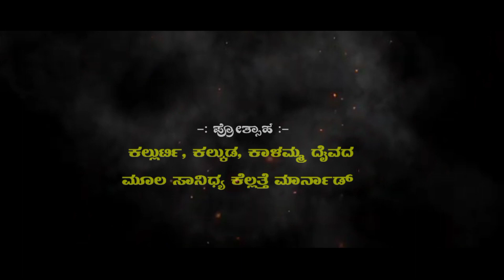SIRI KALKUDA (ಸಿರಿ ಕಲ್ಕುಡ) Tulu Devotional Video Song. SUJITH S NARAVI || SANDHYA POOJARY DHARBE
TULASI CREATIONS NARAVI, Presents-
ತುಳಸಿ ಕ್ರಿಯೇಷನ್ಸ್ ನಾರಾವಿ, ಅರ್ಪಿಸುವ

SIRI KALKUDA (ಸಿರಿ ಕಲ್ಕುಡ)

Tulu Devotional Video Song
       ತುಳು ಭಕ್ತಿ ಸುಗಿಪು

Lyrics & Edit:- SUJITH S NARAVI
ಸಾಹಿತ್ಯ & ಸಂಕಲನ:- ಸುಜಿತ್ ಎಸ್ ನಾರಾವಿ.

Singing:- SANDHYA POOJARY DHARBE
ಗಾಯನ:- ಸಂಧ್ಯಾ ಪೂಜಾರಿ ದರ್ಬೆ

Blessings:- VISHWA BELADY
ಆಶೀರ್ವಾದ:- ವಿಶ್ವ ಬೇಲಾಡಿ

Poster Design:- JITHESH SARAPADY
ಪೋಸ್ಟರ್ ಡಿಸೈನ್:- ಜಿತೇಶ್ ಸರಪಾಡಿ

Recording:- GAANAVI CREATIVE STUDIO NARAVI
ರೆಕಾರ್ಡಿಂಗ್:- ಗಾನವಿ ಕ್ರಿಯೇಟಿವ್ ಸ್ಟೂಡಿಯೋ ನಾರಾವಿ

Support:- PRASHANTH RING KELLATHE MARNAD
ಪ್ರೋತ್ಸಾಹ:- ಪ್ರಶಾಂತ್ ರಿಂಗ್ ಕೆಲ್ಲತ್ತೆ ಮಾರ್ನಾಡ್

Best Wishes & Special thanks For You:-
VASANTHA BELADY
THANUSHREE MANGALORE
PREETHI DANCER MANIPAL
SANTHOSH ARDI
LIKITHA SHERVANI BANGALORE
TULASI CREATIONS NARAVI TEAM

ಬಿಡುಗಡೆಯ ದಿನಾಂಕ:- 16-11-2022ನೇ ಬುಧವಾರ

ಸಮಯ:- 10 ಗಂಟೆಗೆ ಕ್ಷೇತ್ರದಲ್ಲಿ ಬಿಡುಗಡೆಯಾಗಿ, 7 ಗಂಟೆಗೆ ಬಿಡುಗಡೆ ಯ್ಯೂಟೂಬ್ ಚಾನೆಲ್ ನಲ್ಲಿ ಬಿಡುಗಡೆ

ಸ್ಥಳ:- ಕಲ್ಲುರ್ಟಿ, ಕಲ್ಕುಡ, ಕಾಳಮ್ಮ ದೈವದ ಮೂಲ ಸಾನಿಧ್ಯ ಕೆಲ್ಲತ್ತೆ ಕೆಲ್ಲತ್ತೆ ಮಾರ್ನಾಡ್.

Special thanks to Original Song Credit in singer Mangli medam & team. tq once again, ur beautifull singing.

ಧನ್ಯವಾದಗಳು